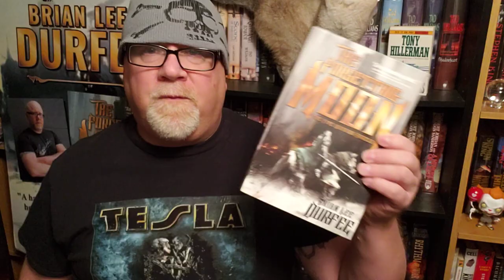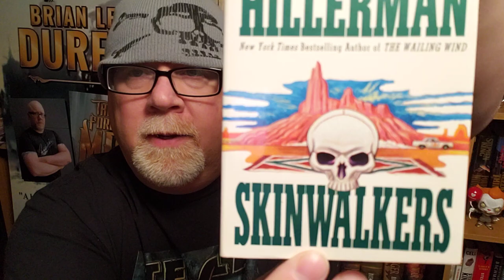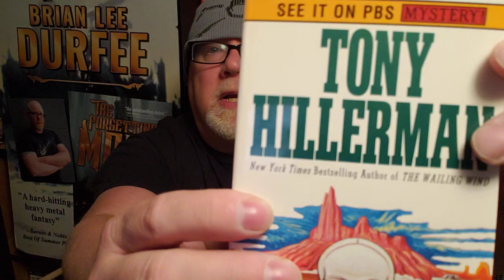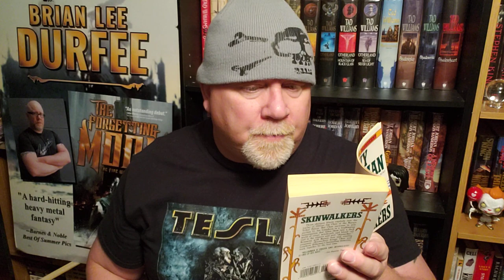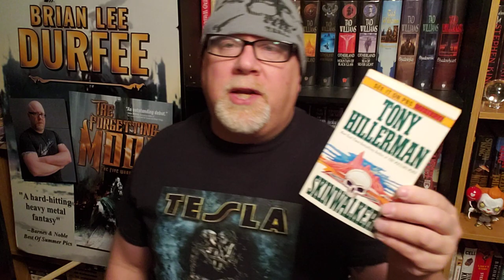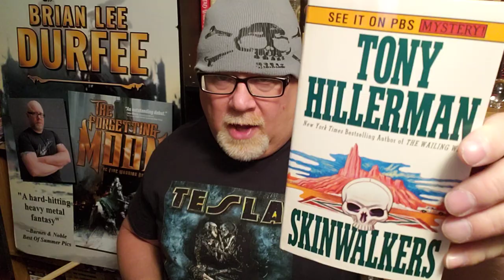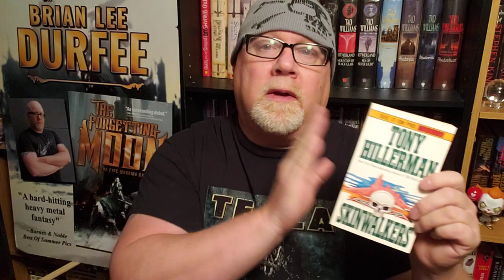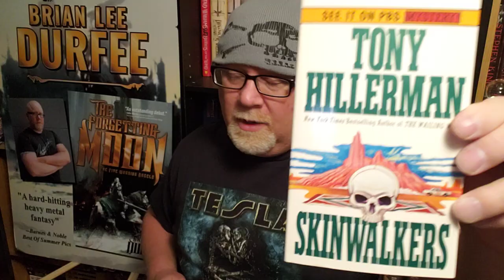SKINWALKERS / Tony Hillerman / Book Review / Brian Lee Durfee (spoiler free)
Wherein our hero Durfee reviews Skinwalkers the classic western mystery novel by Tony Hillerman.